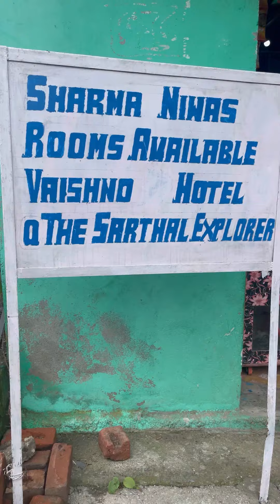SARTHAL NIGHT STAY ROOM AVAILABLE SHARMA NIWAS / 7051471899 Rohit Sharma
ankushrana Sarthal explorer
the Sarthal explorer
Bani valley
Sarthal valley
Jammu and Kashmir tourism spot
CHATERGALA
guldanda
Himachali song
Bani update

ankushrana Sarthal explorer
the Sarthal explorer
Bani valley
Sarthal valley
CHATERGALA
guldanda
Himachali song
Bani update